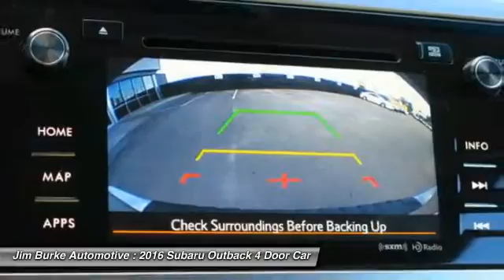2016 Subaru Outback Birmingham AL SU16486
2016 Subaru Outback 2.5i Limited

New Arrival! -Great Gas Mileage- *Navigation* *All Wheel Drive* This 2016 Subaru Outback 2.5i Limited is Tungsten Met with a Ivory interior.  This 2.5i Limited comes with great features including: Navigation System, Leather Seats, Satellite Radio, All Wheel Drive, Keyless Entry, Roof Rack, and Tire Pressure Monitors . It is rated at 33.0 MPG on the highway which is fantastic! Our vehicles are value priced and move quickly. Be sure to call us to confirm availability and to schedule a hassle free test drive! Jim Burke! Where THE SALE NEVER ENDS!